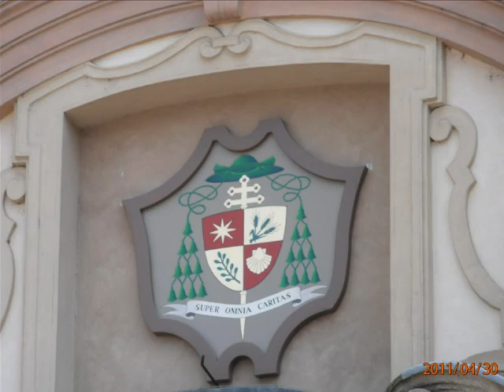Vigevano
Lighthouse family   High